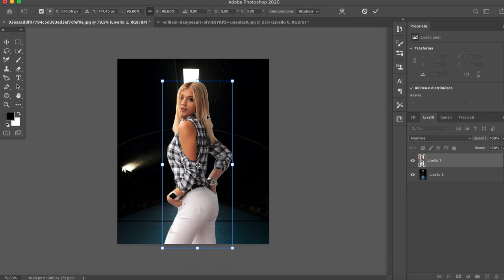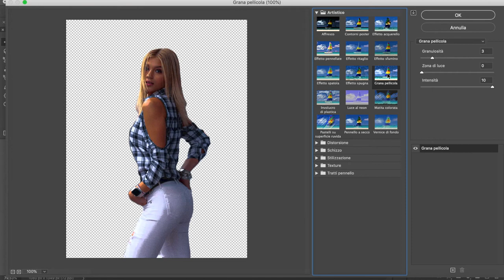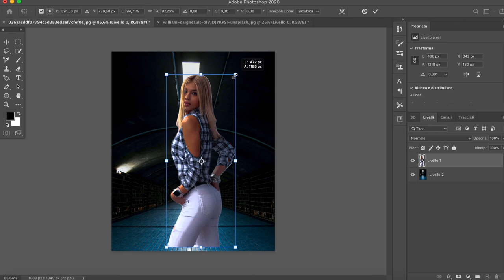Fotomontaggio Alice de Bortoli photoshop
seguitemi per altri video!